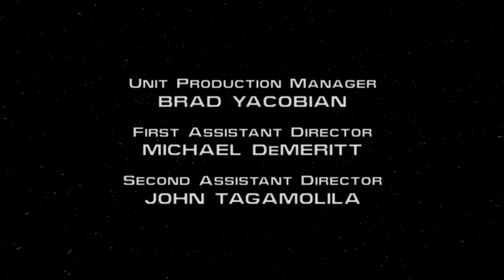Enterprise: Final Episode Redux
Star Trek: Enterprise, with a proper ending.